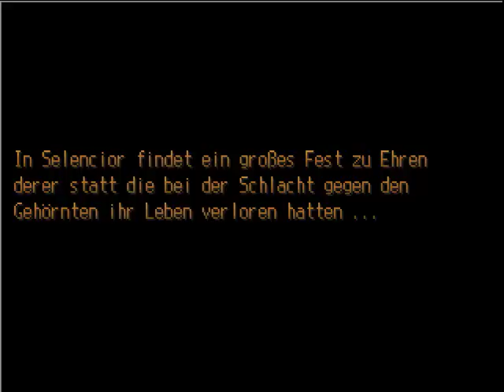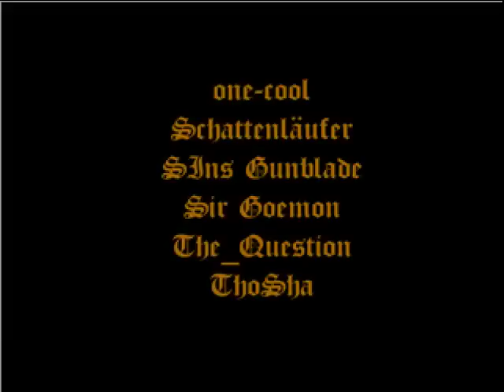Eterna [66] [Finale] - Ende den Untoten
In einer Welt welche von den Untoten überrannt wird tun sich mutige Krieger zusammen um Ihnen Einhalt zu gebieten. Niemand sollte ahnen, dass viel mehr dahinter steckt wie anfangs gedacht.